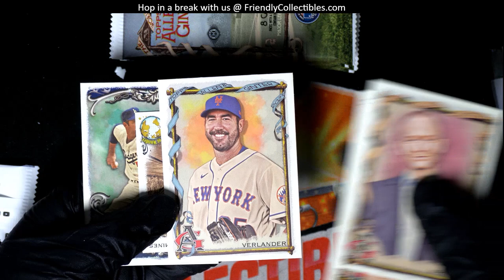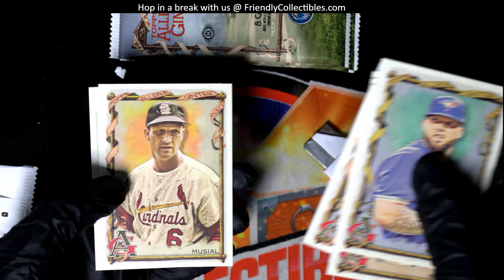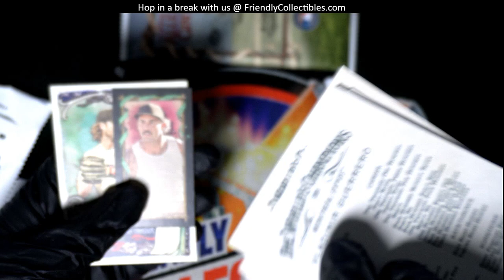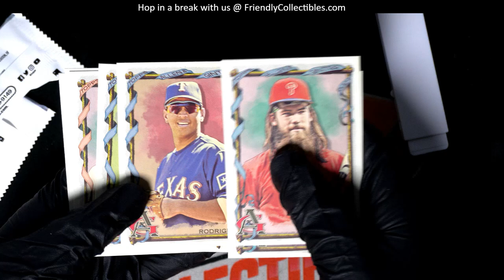Nicholas's Packs of A&G